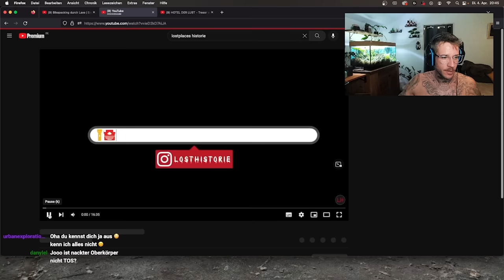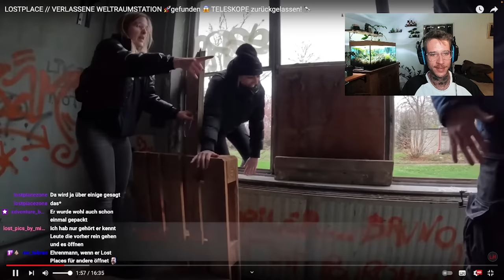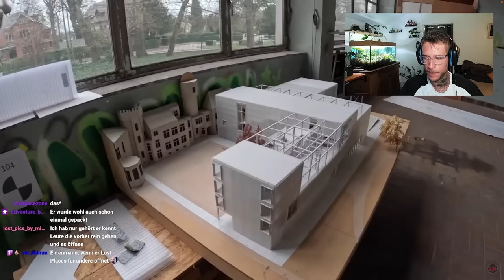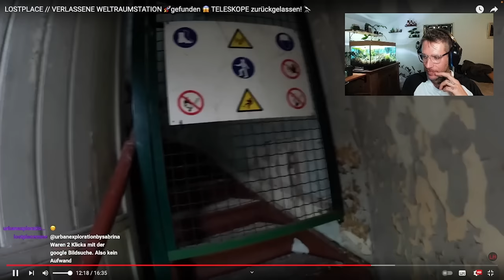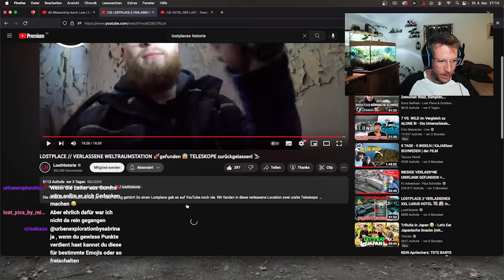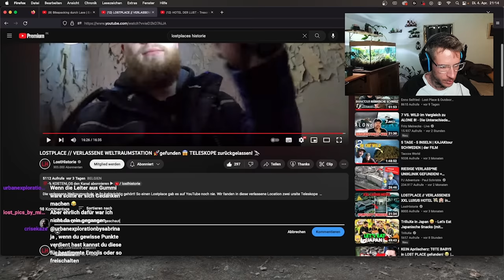Verlassenes PLANETARIUM | TELESKOP gefunden | STREAMHIGHLIGHT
Oder lasst mir ein SUPERTHANKS da!